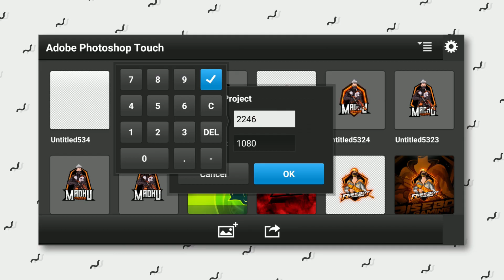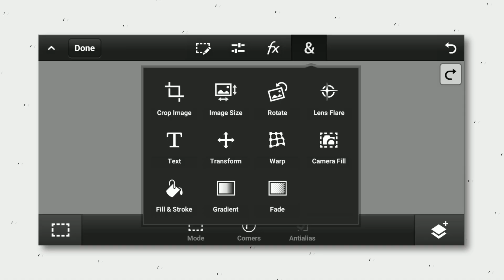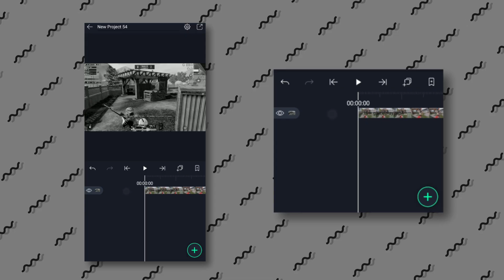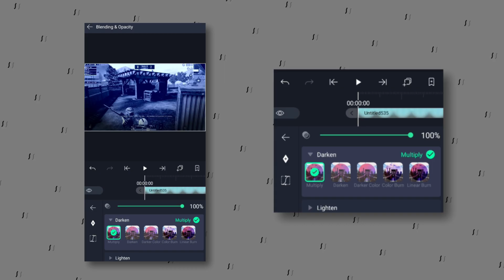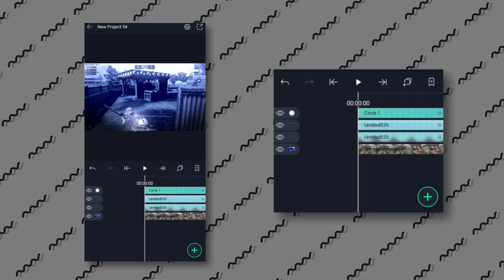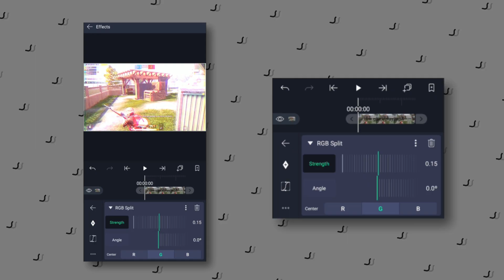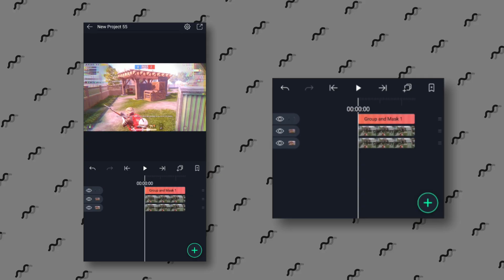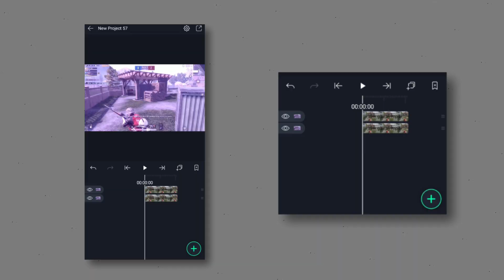Real secret behind colour correction for Montages on Android | Tips for perfect CC's + presets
» Yo , Wassup my bro'zz , if you like my today'z video than give it a thumbs up 👍 and don't forget to subscribe to my channel and also click the notification bell so your phone gets a notification whenever I upload a new video .

» Useful LINKS :-

Download presets here :-

 » Social medias :- ›

Logo - 500-1000rs.
 intro - 400-600rs.
  outro - 300rs
   banner - 400rs
   Custom logo - 400-1000
       Full revamp - banner , logo , header- 2000rs        Premium revamp - ( banner , logo , intro outro , overlay , stream pack ) - 4000rs

Prices can vary

» This is sahil

» Signing out

» Bye